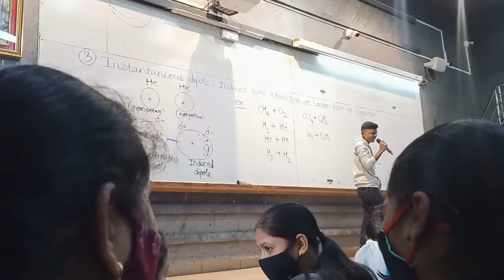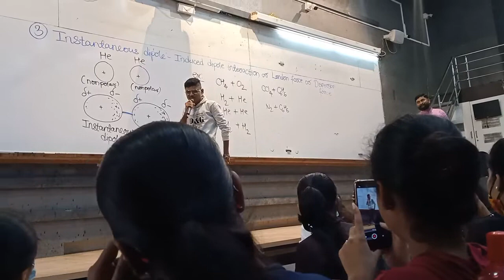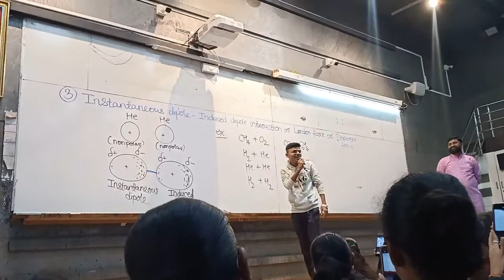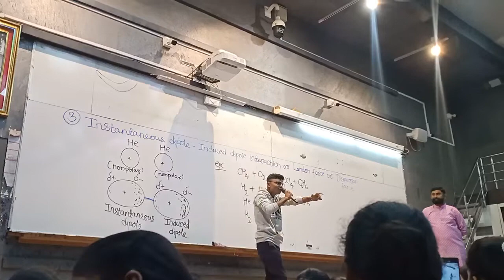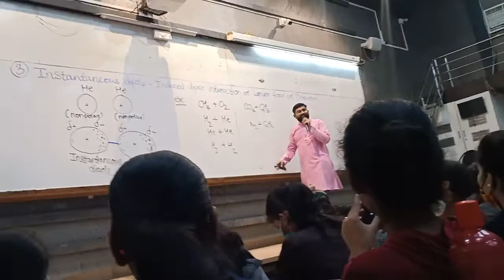Motegoankar Sir Mimicry 😂💯